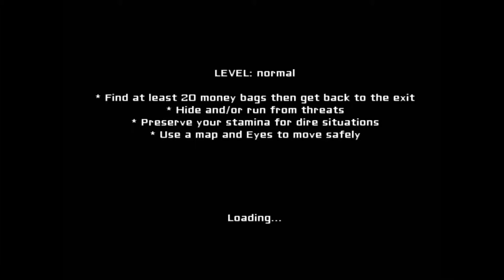eyes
eyes is a horror game about a person in a hounted house and is tryin to steal mony (end music survival-eminem)